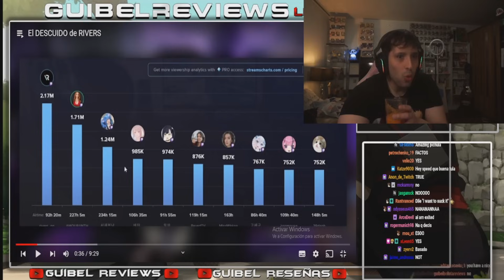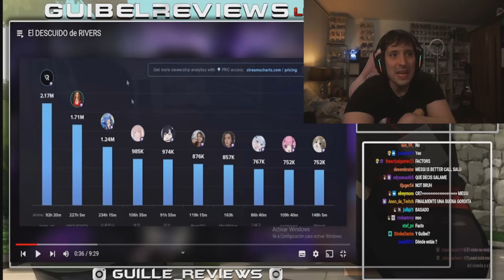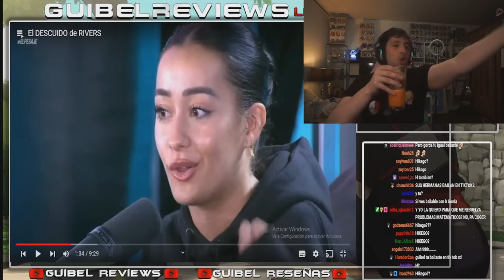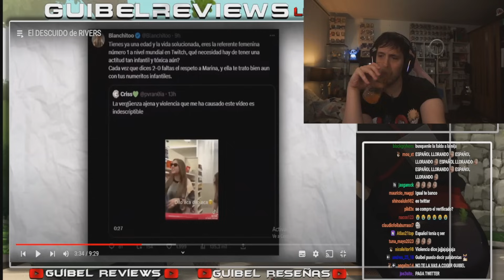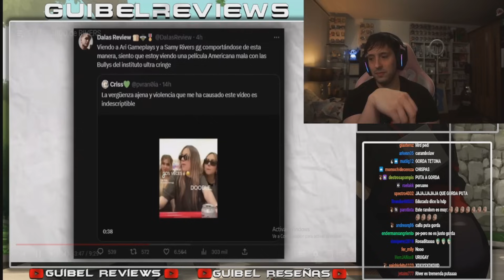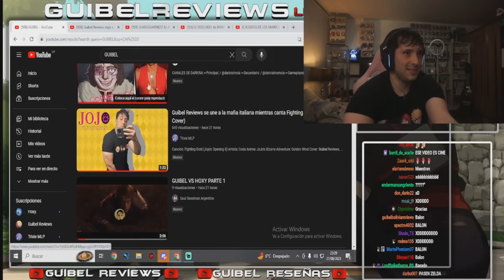GUIBEL REACCIONA AL MAYOR ERROR DE RIVERS